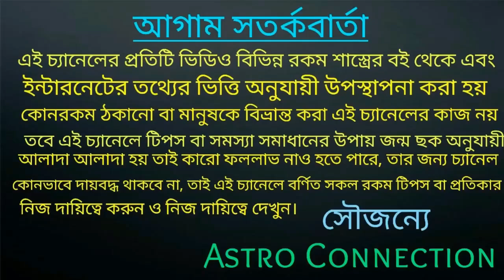আজ বুধ গ্রহ হতে চলেছে বক্রি যার ফলে ৫ রাশি শূন্য থেকে কোটিপতি!!!